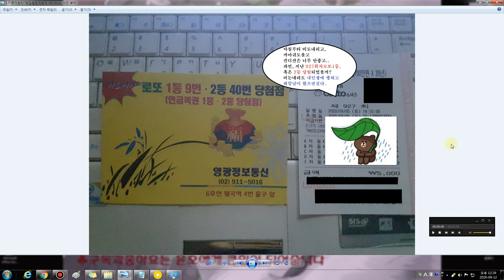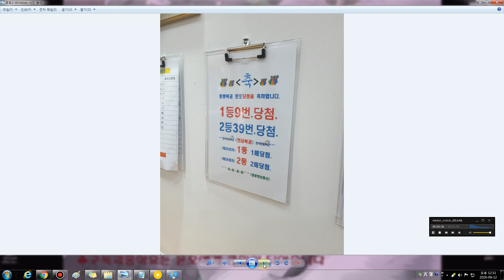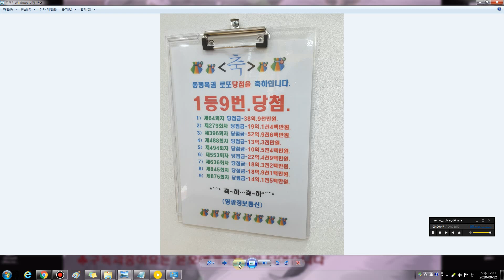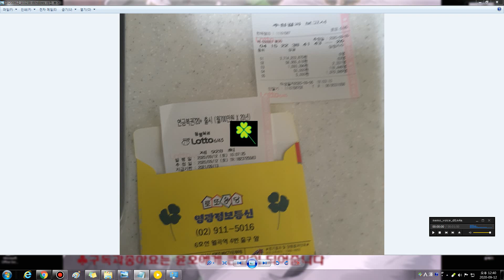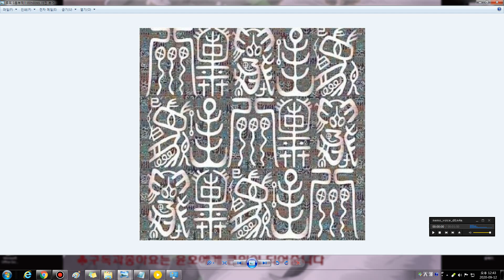[유노의토요일]로또1등(I see you)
지난 927회 당첨결과는?
당첨되었을까?

그리고, 오늘도 928회 로또하러
코로나19시국에도 이른아침부터
집을 나서는데~~

그리고,927회 1등 당첨금은?
몇명이나 되었을까?
(그안에  나도 있었으면 싶어진다)
로또하는 토요일

그리고..

코로나19 시국에도
928회 로또를 하러가는데..

아버지께 기도드렸던, 로또1등,2등소식은..
이뤄졌을까?

유노의 로또인생 16년에 로또1등이라는
해피엔딩이라는 마침표를 찍게 될런지..
함께 그길을 걸어가보시죠

"즐거운 토요일입니다"
"여러분 로또하셨습니까?"
"아니죠, 지금 희망을 찾으러 가는겁니다!!"

ps:돈걱정없이 사는 그날까지 저와함께 가보시죠.

※NO패턴!! 행운빨 OK!!